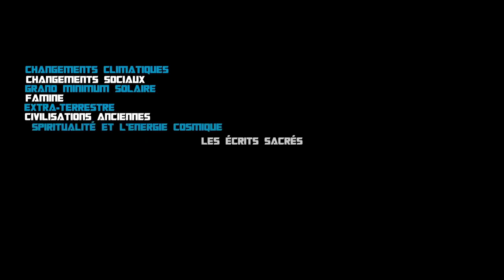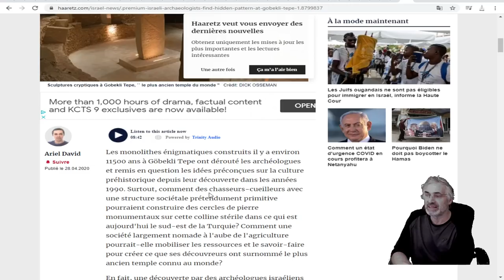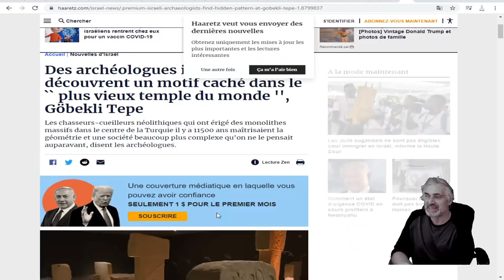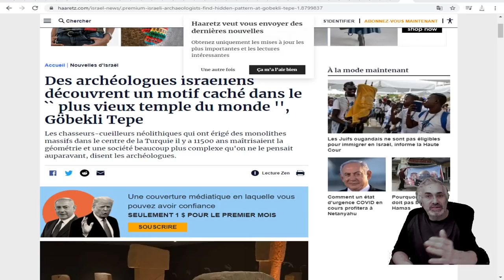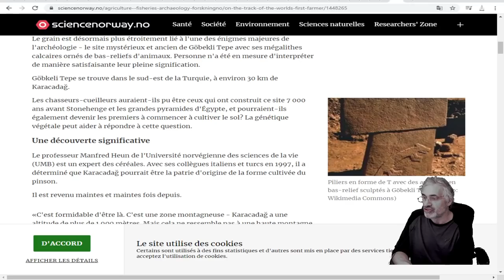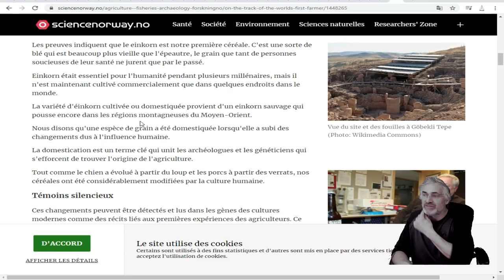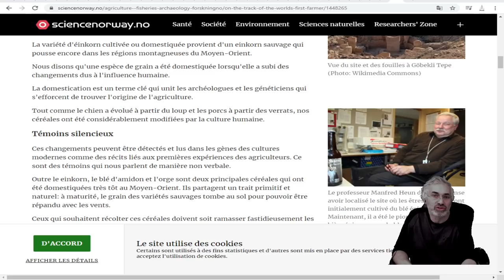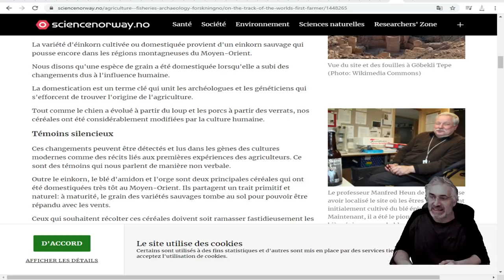Göbekli Tepe; L'HISTOIRE SECRÈTE ET FASÇINANTE DE LA RENAISSANCE D'ANCIENNES CIVILATIONS;AUTRE RACE?